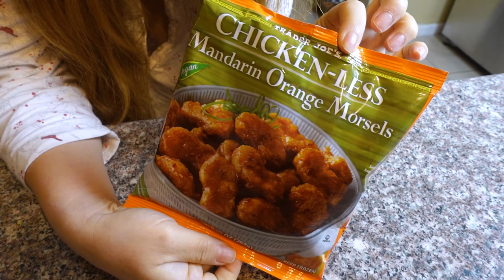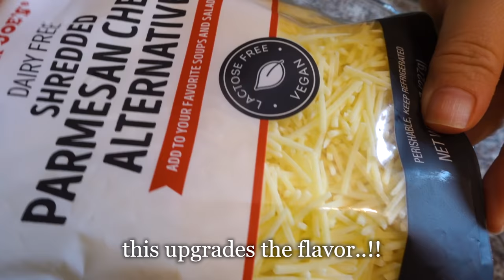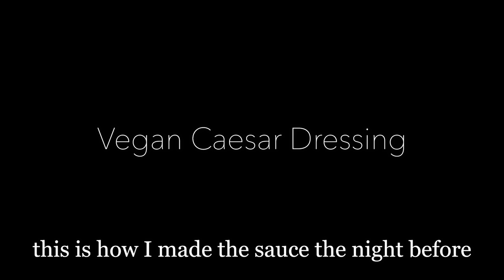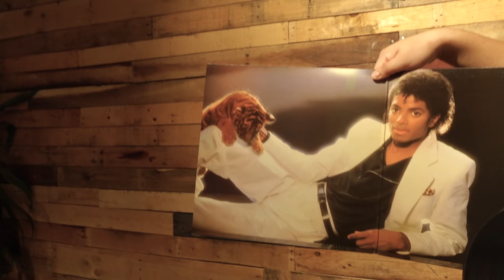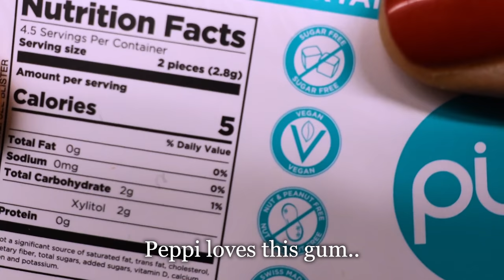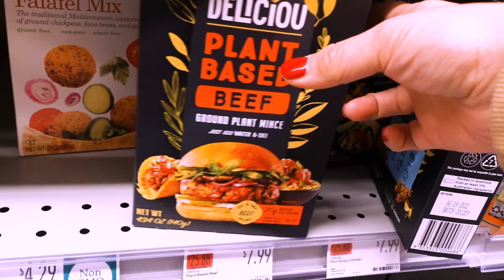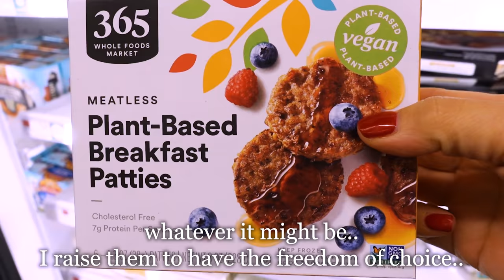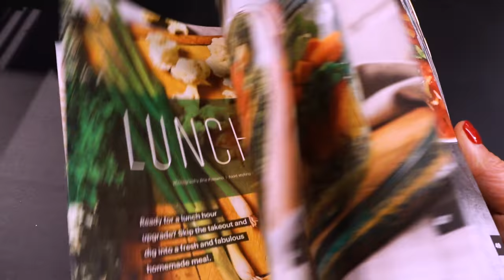[Cooking Vlog] • chicken caesar wrap recipe for kids lunch | vegan grocery haul | date vlog 🥰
I have Vegan grocery haul, what my kids eat for lunch, Easy vegan breakfast, lunch and dinner recipes, vegan unboxing, vegan beauty tips, vegan restaurant dates with my man and more..!

My Korean Vlog Channel:
(브이로그 체널입니다)

✔ 뭉게구름 by 이세상